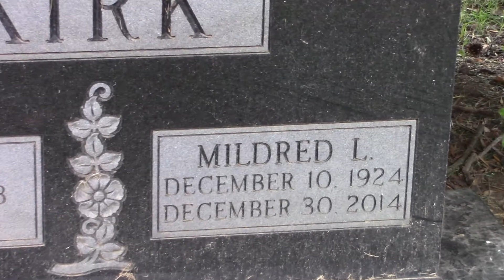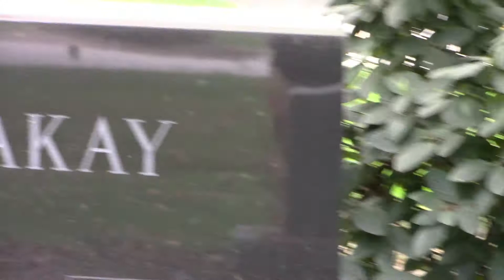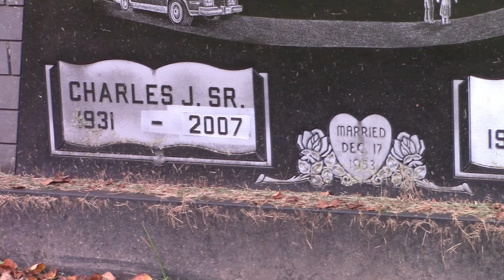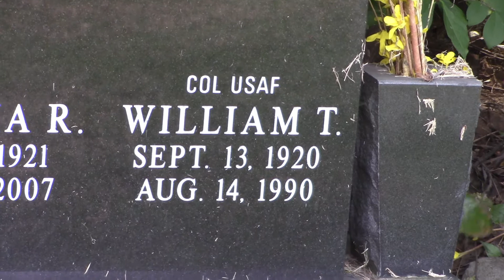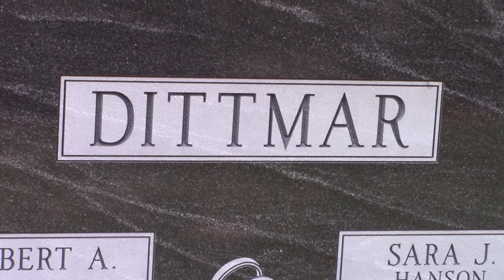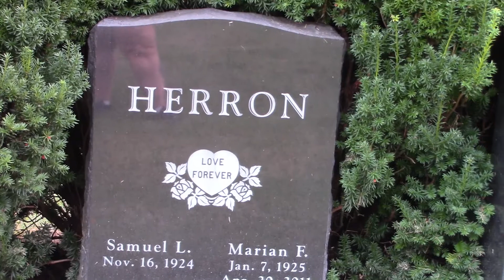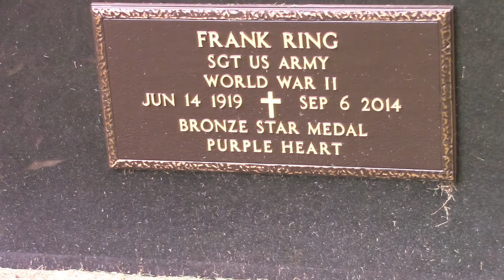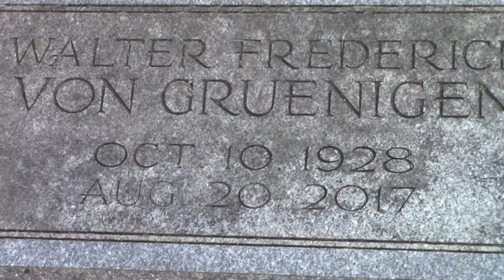Davids Cemetery Section 4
Davids Cemetery is located in Kettering, Ohio.

The first burial was registered on August 5, 1831, a 6-year-old boy, Noah Darner.